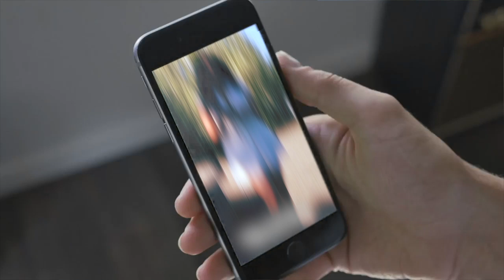International Dating After 40: Meet Gorgeous Single Women from Ukraine and Russia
Like most people who try dating after 40 you’re probably dreaming of an authentic love story. If you struggle to find the perfect match where you live, it’s perhaps time to broaden your horizons and look into international dating.

Many male singles over 40 have found international dating quite rewarding. After all, why settle for less when you can access a huge dating pool? People of all ages use online dating sites to find love, and those in your age group even use them to meet single women in their thirties who genuinely want to fall in love with men your age.

Indeed, statistics say mature men and women over their thirties are more likely to look for a stable relationship. While there are dozens of dating apps out there, a great starting point if you’re truly interested in international dating is Find-Bride.com Here, men in their forties or fifties can easily find gorgeous single women from Ukraine and Russia keen in connecting with someone like you.

Russian women, as well as Ukrainian women, are family-oriented ladies who were taught the values of love since an early age. Many of them are single just because they couldn’t find the right man in their own countries. These attractive women are looking to meeting people with whom to build a solid bond based on love and respect. They crave for the gentle behavior of Western men and are eager to cover you in affection.

If you worry you’re too old for dating, know that life doesn’t end when you reach your forties. Dating after 40 flourishes! You’re just as entitled as everyone else to find happiness next to a woman who shares your values.

Not yet convinced? to understand the peculiarities of dating online. Subsequently, sign up to Find Bride to connect with gorgeous single women. Who knows? Maybe one of them truly is your future bride.

Fill out the short form on the next page to start communicate with the best women you have ever meet.
Stop wasting time and signup right now!